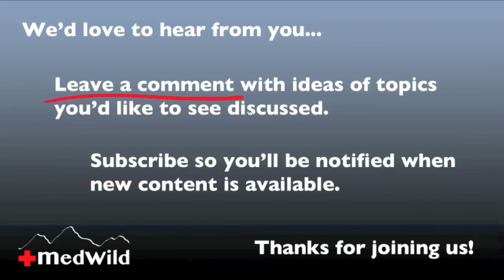Knots and Rope: Basic Terminology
Dr. Donner explains some the key terminology used with knots and rope systems: the standing end, working end, turns, bends, round turns, loops, overhand, underhand loops, bights, tail, tag, bends, and knot security.

This is video 2 in the knots and rope series: terminology and definitions.

Recommended Audience: Outdoor enthusiasts and health care professionals including physicians, nurses, search and rescue teams, EMT, paramedics, ski patrol, corpsman, guides, instructors, wilderness first responders, and anyone else interested in educational and “how to” videos on wilderness emergency medicine, search and rescue, expedition medicine, backcountry first aid, wilderness survival training, and military medicine.  Dr. Donner’s draws on his extensive backcountry and travel experience to highlight key signs, symptoms, treatments, and improvised techniques and skills.